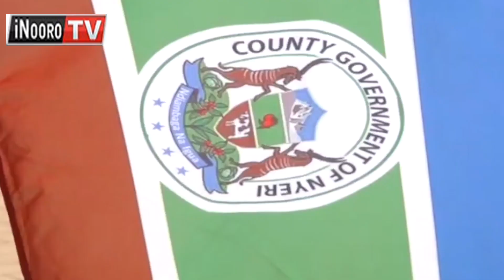Mahenya ma gũtuĩkania irĩma-inĩ kwambĩrĩria